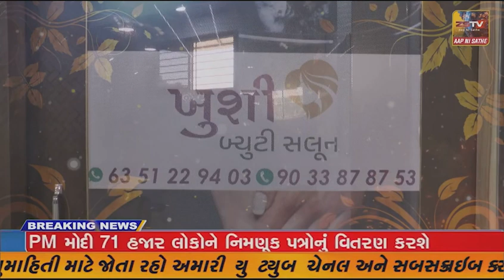ભરૂચ સ્થિત સેવાભાવી સાથી હાથ બઢાના ફાઉન્ડેશન દ્વારા શાળાના બાળકોને ગરમ વસ્ત્રોનું વિતરણ કરવામાં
ભરૂચ સ્થિત સેવાભાવી સાથી હાથ બઢાના ફાઉન્ડેશન દ્વારા શાળાના બાળકોને ગરમ વસ્ત્રોનું વિતરણ કરવામાં આવ્યું હતું.